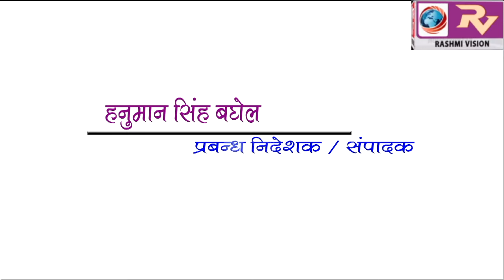हिन्दुस्तान ने दिया पुलवामा हमले का मुंहतोड़ जवाब, दवा विक्रेता संघ ने ढ़ोल नगाड़े के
हिन्दुस्तान ने दिया पुलवामा हमले का मुंहतोड़ जवाब, दवा विक्रेता संघ ने ढ़ोल नगाड़े के साथ निकला पदयात्रा, मनाया शौर्य दिवस।